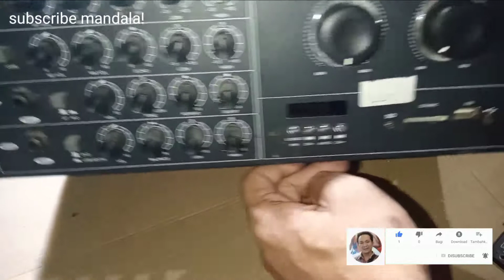cara mengganti kit power amplifier 400 watt sanken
cara mengganti kit power amplifier 400 watt merek sanken.
semoga bermanfaat.
salam mandala electro!
tag#kitpower400wat
link video lainnya: